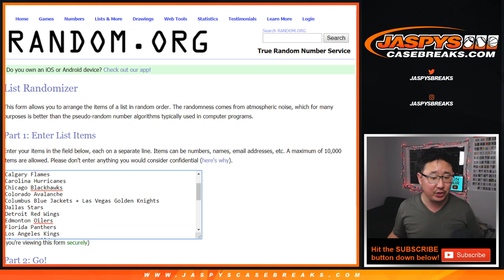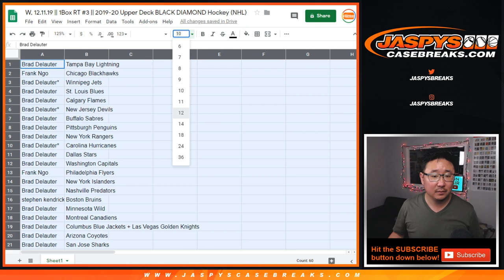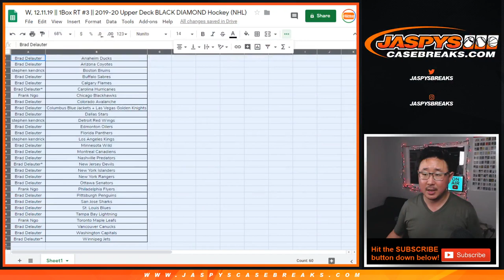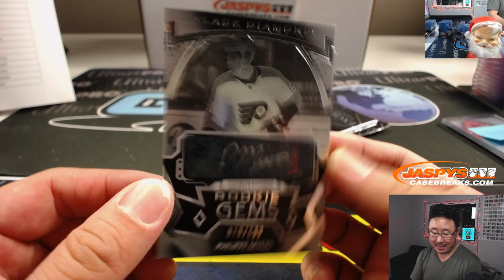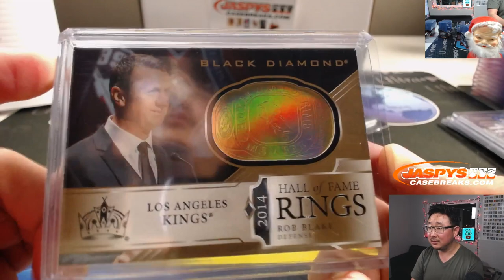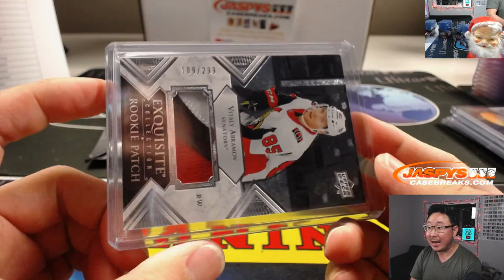W, 12.11.19 || 1Box RT #3 || 2019-20 Upper Deck BLACK DIAMOND Hockey (NHL)